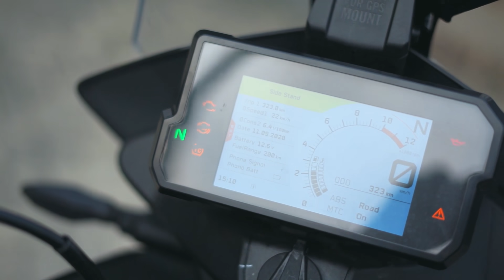MOTOR 100 JUTAAN, MESIN SATU SILINDER, TARIKANNYA GILAAAA CAK !!!